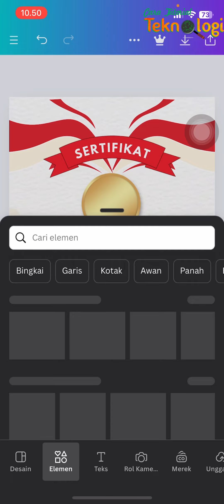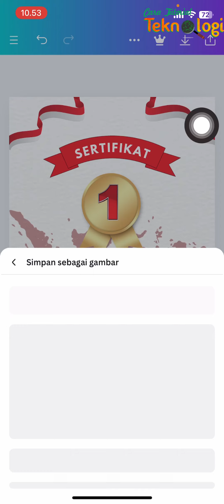Cara Membuat Desain Sertifikat Di Canva HP - Tutorial Canva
Di Chanel CARA TUTORIAL TEKNOLOGI Anda akan mendapatkan berbagai cara dan tutorial berbagai aplikasi di komputer dan android